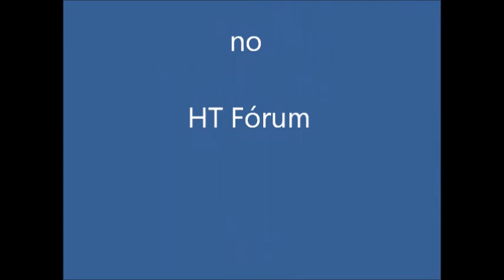Rádio MUSA Seleção Musical 47_A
Rádio MUSA
Endereço da primeira parte dessa edição, comentada no HT-Fórum